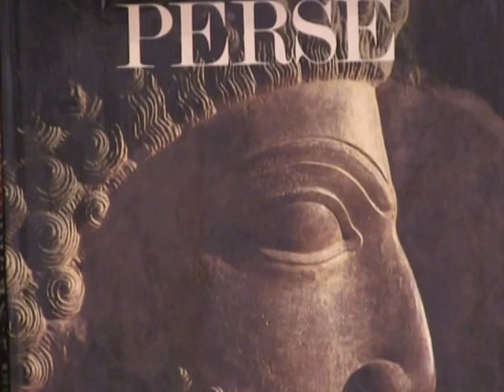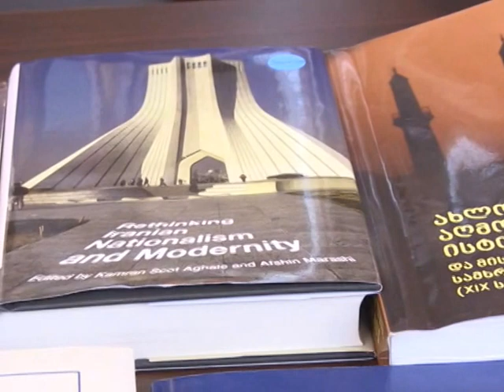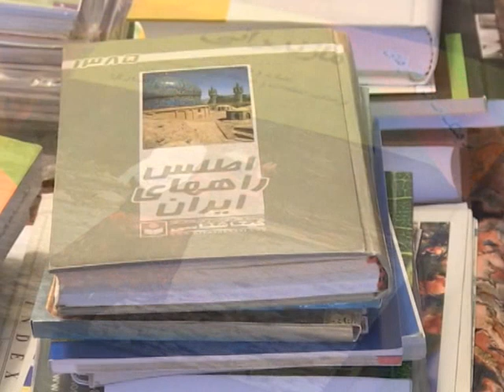Niko Nakhucrishvili - Memories from Iran part 2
JAME JAM TV